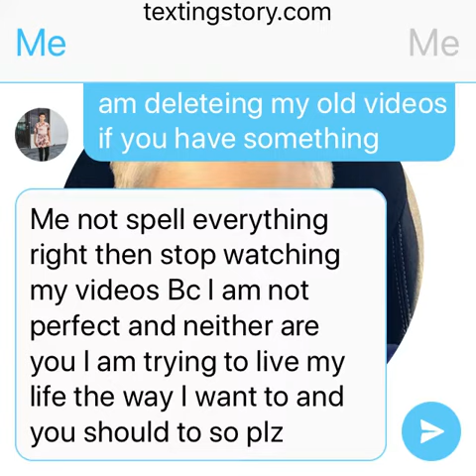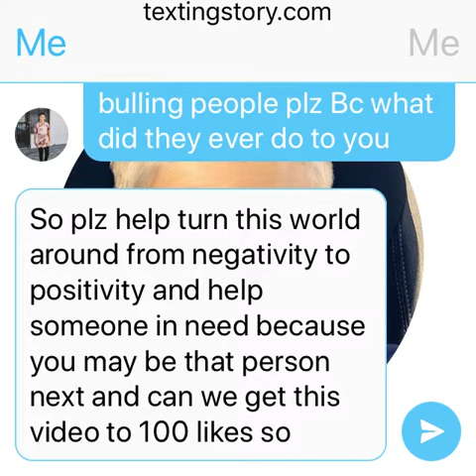Will I ever post again